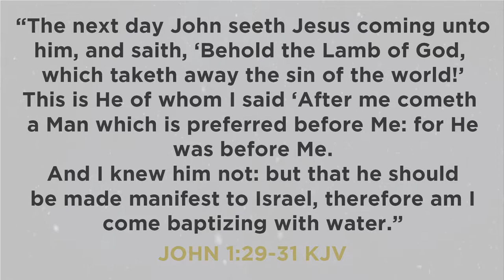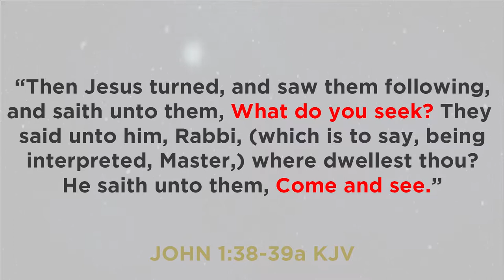Where's the Lamb? - Pastor Ryan Baker